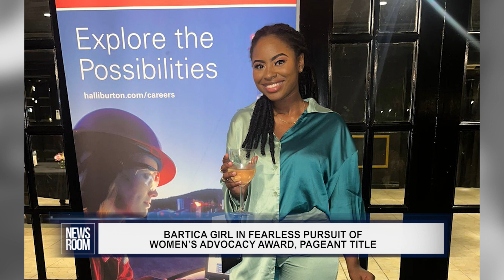GUYANA NEWS ROOM -BARTICA GIRL IN FEARLESS PURSUIT OF WOMEN’S ADVOCACY AWARD, PAGEANT TITLE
Shanae Heber has found new passion in her women empowerment journey. She hopes to inspire young women to meaningfully contribute to Guyana’s prolific oil and gas sector. And now being nominated for the 2023 edition of 25 Influential Women Leaders Awards, the 21-year-old final year University of Guyana student is also vying for the Miss Bartica Regatta 2023 crown and serves as the Shadow Minister of Natural Resources for the National Assembly of Girls. During an interview with the News Room, the young woman said by using her platforms, she hopes she can inspire more Guyanese women to take up space in the male dominated sector.